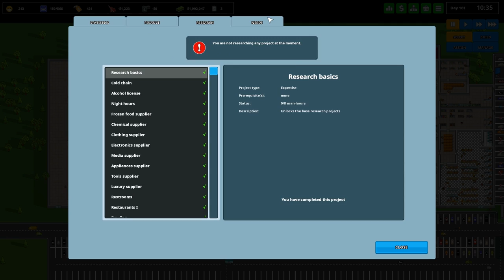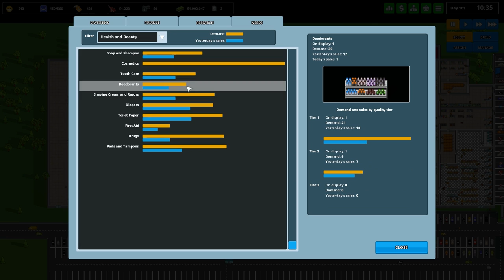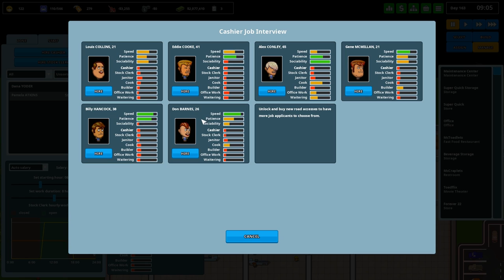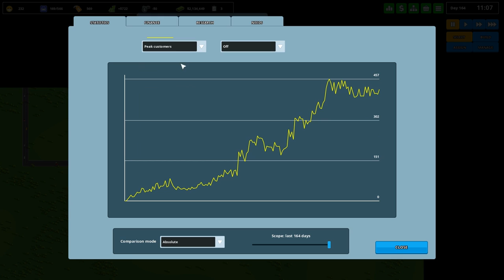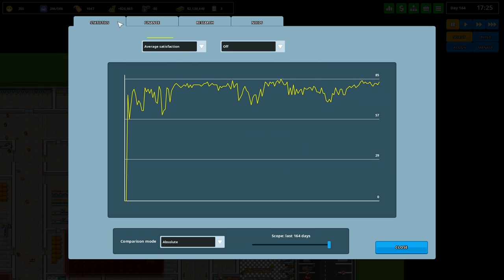Another Brick in the Mall - Part 47 - Cosmetics Store!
Adding the last product that the store is missing!

In Another Brick in the Mall, you design, build and manage a giant shopping center. Open shops, supermarkets, restaurants, movie theaters, bowling alleys and more. Hire and manage the best staff for the job and milk your customers for all they're worth!